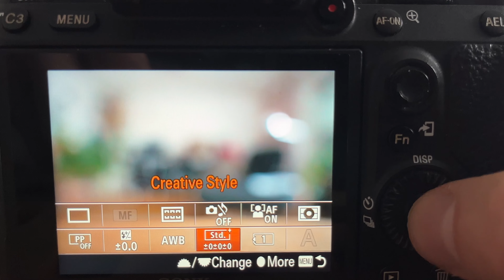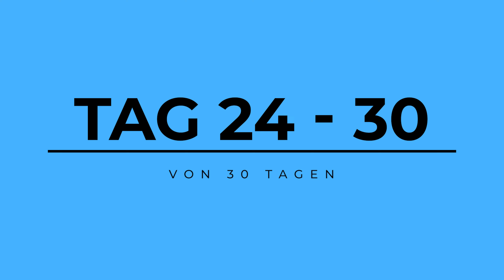Ich habe 30 Tage lang nur in Schwarz-Weiß fotografiert: Das ist passiert!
Ich habe 30 Tage lang nur in Schwarz Weiß Fotografiert. Von Streetfotografie über Landschaften bis hin zu Hunden war alles dabei. Meine Erfahrung und mein Fazit nach der B&W Challange erfährst du im Video!

🎥 VIDEOKAPITEL ⏰
0:00 - Ich habe 30 Tage lang in B&W fotografiert!
0:31 - Tag 1
1:15 - Tage 2 & 3
1:49 - Tag 4 - 7
2:36 - Tag 8 - 13
4:55 - Tag 14 - 21
5:57 - Tag 23 - 30 und mein Fazit